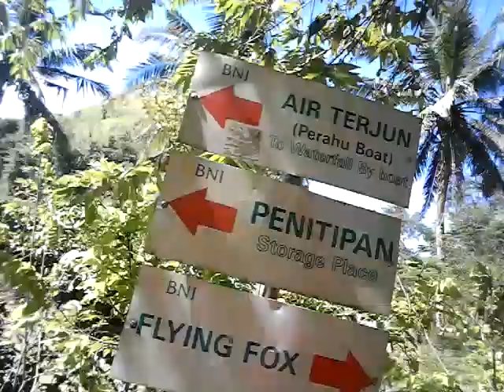VLOG- Review Air Terjun Sri Gethuk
Air terjun sri gethuk  bleberan playen jogjakarta.